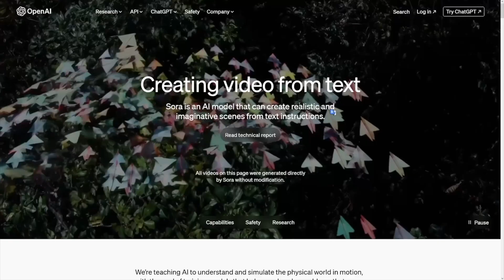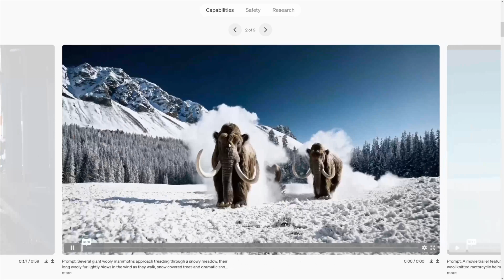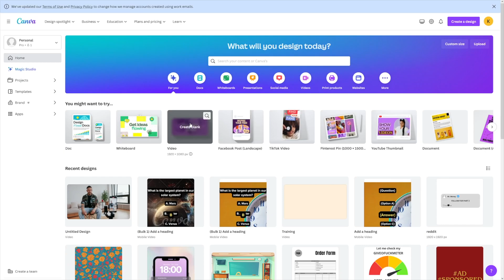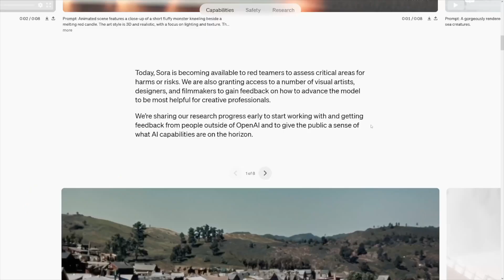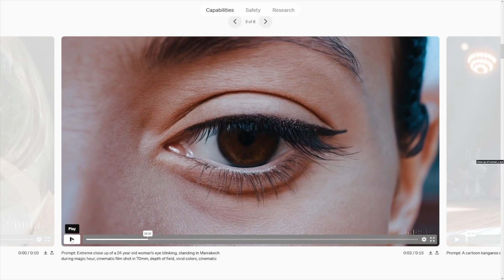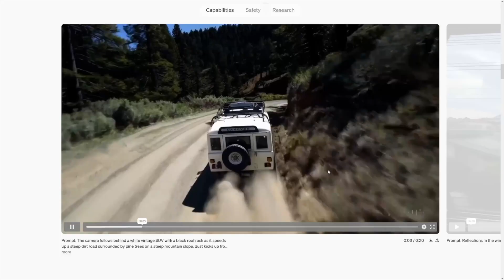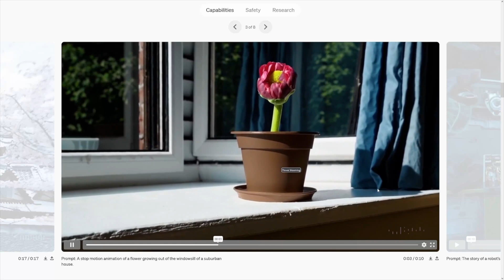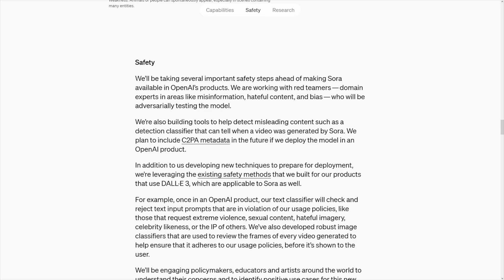OpenAI Sora Video Generator Tutorial | New Way To Make Money With AI In 2026